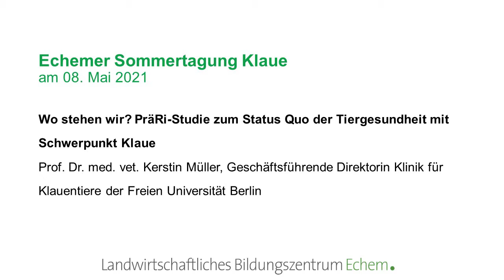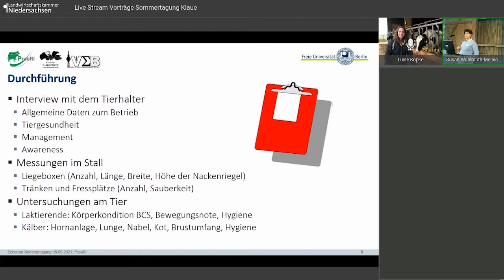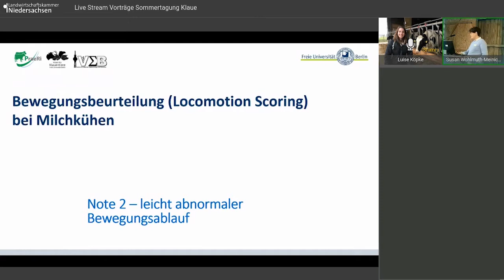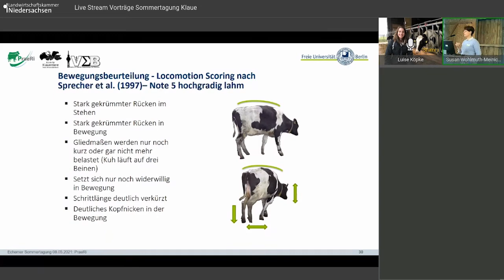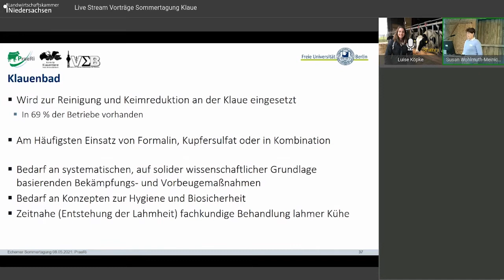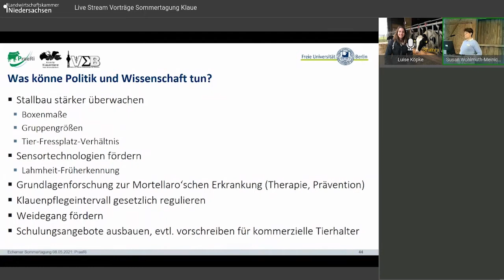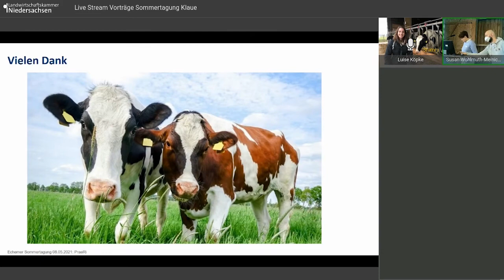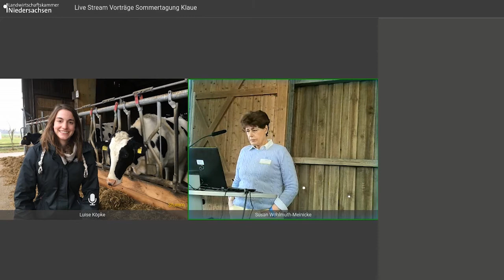Rindergesundheitsstudie PraeRi mit Schwerpunkt Klaue: Wo stehen wir?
Live-Mitschnitt der Echemer Sommertagung Klaue 2021
In ihrem Vortrag geht die Referentin Prof. Dr. Kerstin Müller (geschäftsführende Direktorin der Klinik für Klauentiere) auf die Prävalenzstudie (PräRi) zur Klauengesundheit ein und präsentiert kurz die relevanten Ergebnisse. Die Studie beschäftigt sich mit dem Status Quo der Tiergesundheit mit Schwerpunkt Klauenpflege und Klauengesundheit.

Urheber: Hagen Schramm-Lange